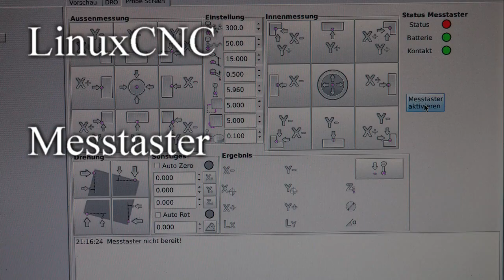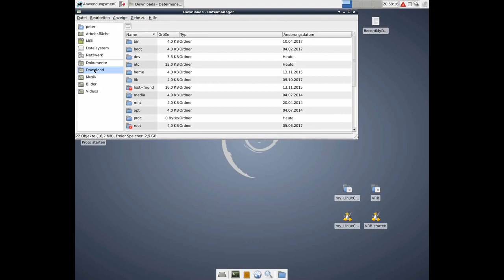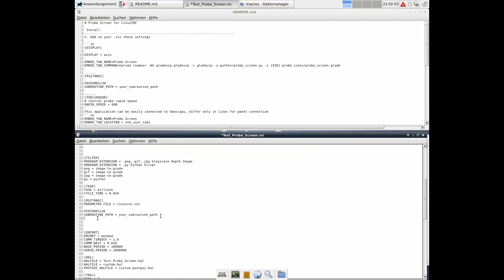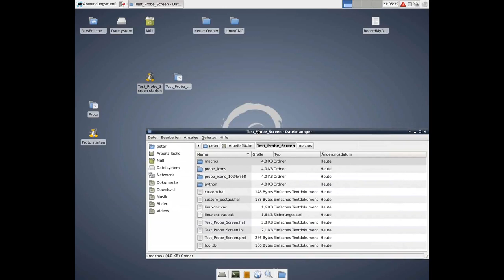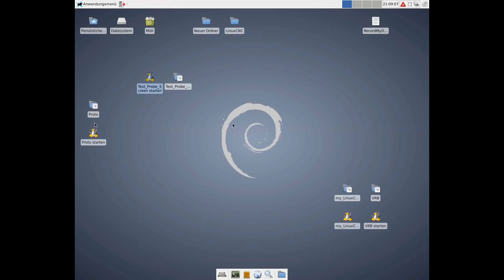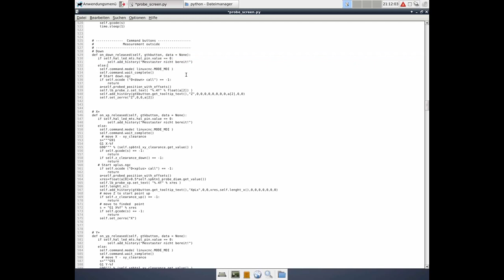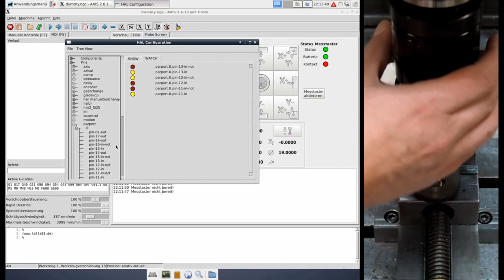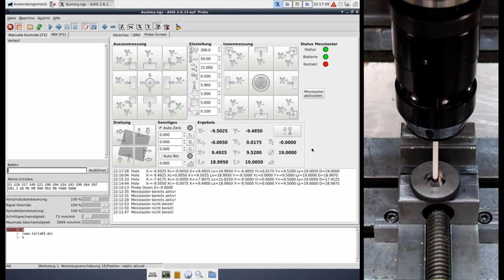1# Probe & LinuxCNC - Oberfläche integrieren - Probe Screen - Renishaw MP9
Integrieren einer Oberfläche zum antasten und messen.
Messtaster = Renishaw MP9